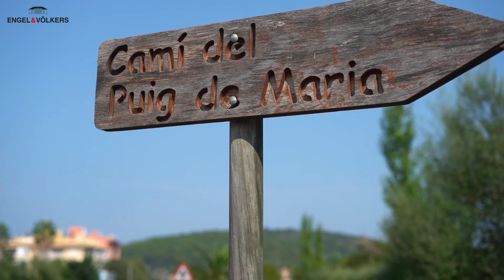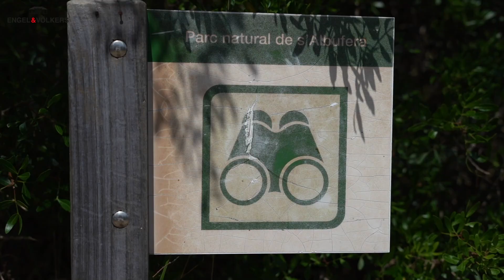Home in the sun - Properties for sale and rent with Engel & Völkers Mallorca North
Make your move now and buy or rent a home in the sun! Watch this video and fall in love with Mallorca North... More information Contact: , If you would like more information regarding the real estate market in the area, please get in touch.